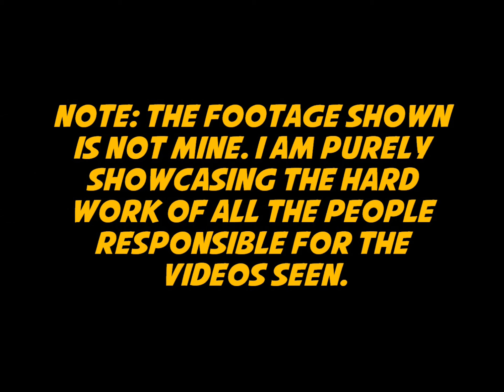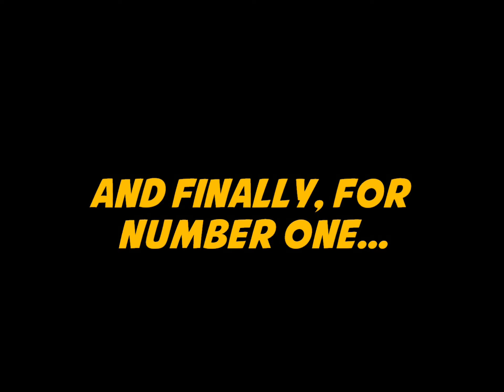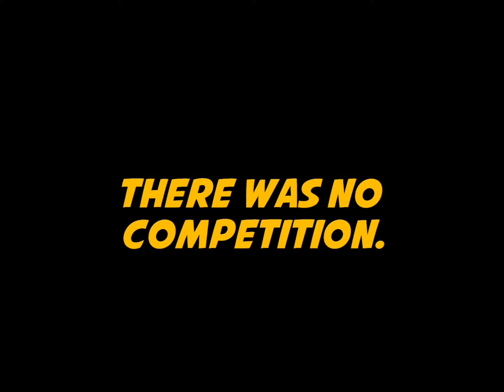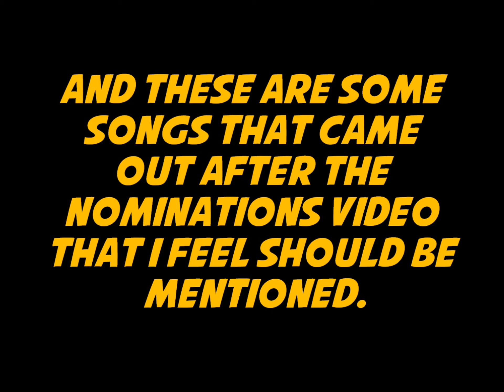Top 10 Minecraft Songs of 2013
This video showcases the ten best Minecraft songs based on your votes.

Songs: Go Back, 1993
(Go Back), (1993)

NOTE: I am not taking credit for the video footage seen in this video. This video does not compete with or insult the videos used in this video. I am positively commenting on them.